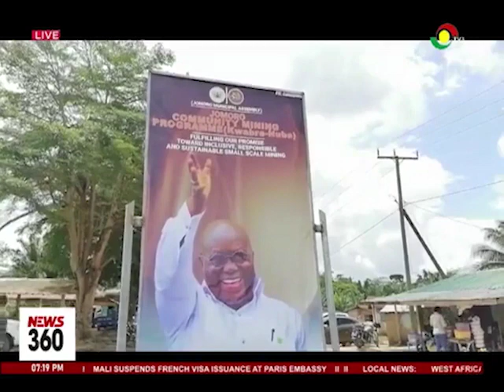Community mining in crisis: Groups in Western region call for gov't intervention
Government is being called upon to invest in the community mining scheme to make it attractive and sustainable

According to some Western Region community mining groups they are struggling to survive while some have ceased operations.